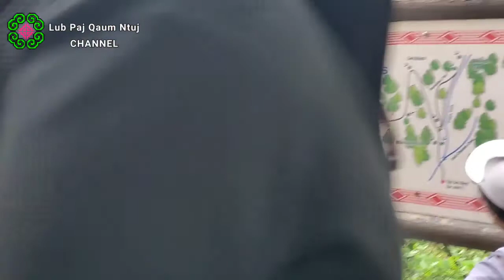Ua si saib dej tshaws tshag nyob Colorado Springs hnub #1 ep1